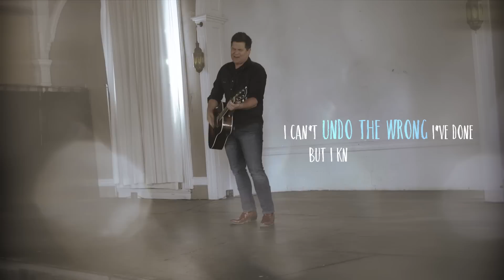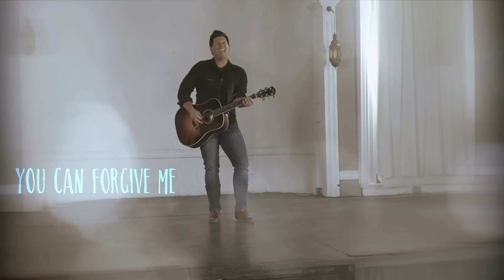Adam Craig - Why Can't She (Lyric Video)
Adam Craig - "Why Can't She" - Official Lyric Video

Written by Adam Craig, Jon Nite, Matt Rogers

Lyrics:
God I’ve fallin’
And I pray you’re listening
‘Cause I can’t stop it
Like a weight around my soul
This heavy conscience is
Pulling me down
I’m learning
When you bend the truth
At all it ends up broken
So I’m asking you
For more than just redemption
Please hear me now

CHORUS
God tonight I’m calling out
But just a prayer ain’t saving me
I can’t undo the wrong I’ve done
But I know that you can see
My heart’s full of regret,
That’s why I’m down here on my knees
So if you can forgive me
Why can’t she

I got careless
I let her hand slip out of mine into someone else’s
Asking her to come back now
Just seems so selfish
But I’m asking anyway
It might be helpless,
Maybe this mistake is a taste of what hell is
Make her believe there is good in me
Through all this wreckage

REPEAT CHORUS

If there’s anyone she’ll listen to
It’s you

So tonight I’m calling out
Just a prayer ain’t saving me
That my heart’s full of regret,
And you can forgive me
Lord I know you can forgive me
So why can’t she
Oh why can’t she